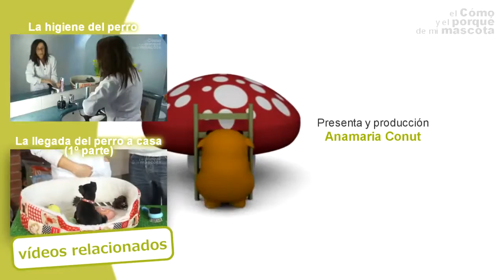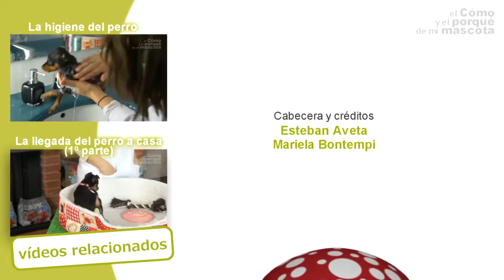CAINI - Jucariile potrivite pentru caini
Este foarte important sa adaptam jucariile cainilor nostri la talia acestora. Antonio ne invata cum!